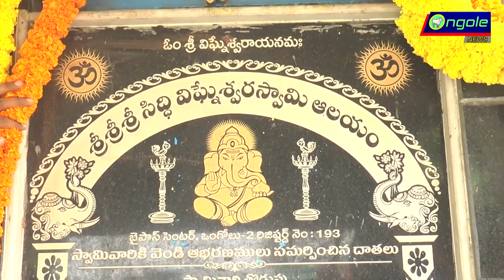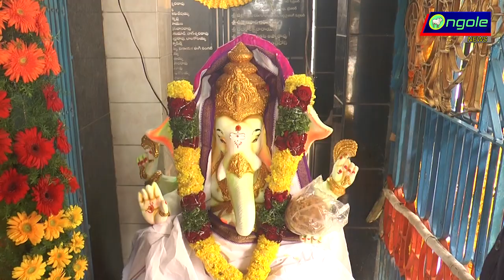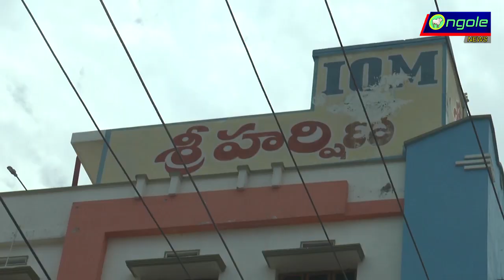22 08 2020 ONGOE NEWS